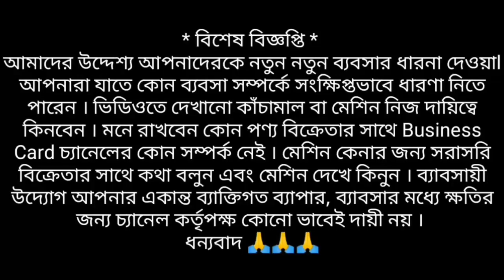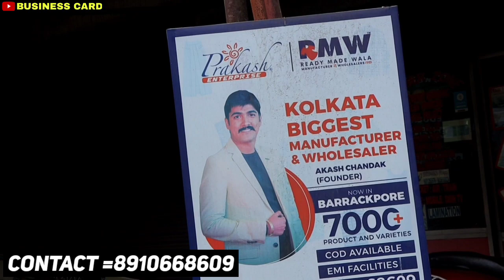মাত্র 9 টাকায় মাল কিনে ব্যবসা করুন l New Business Ideas 2022 l Small Investment Business Idea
👉Company information
PRAKASH ENTERPRISE,(BARRACKPORE BRANCH) HOUSE NO. 966, "ANTARIK" BADAMTALA , GHOSHPARA ROAD BARRACKPORE , NORTH 24 PARGANAS, WEST BENGAL, PIN-743122

Hello everyone !